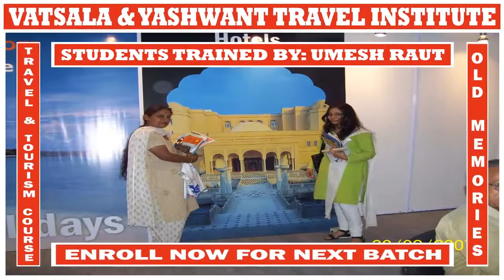EXIBITION | OLD MEMORIES | VATSALA & YASHWANT TRAVEL INSTITUTE | UMESH RAUT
# VATSALA & YASHWANT TRAVEL INSTITUTE:

We train our students in 4 months through weekly class tests and presentations in such a way that they can get jobs in the travel and tourism industry. Subject knowledge-wise our institute students can beat any travel industry students of Delhi / India / World in an interview. To know the capability of our students, click the following link:

# PRACTICE INTERVIEW:

Two (02) times a month, we take students for practice interviews:

* So that they can come out of fear of giving interviews
* Let the students know about their weaknesses
* To develop their confidence

So that after four (04) months of training, students should not have any fear when giving their final interview in the travel company. To learn more about the practice interview, click on the following link:

# JOB IN TRAVEL INDUSTRY:

We have given details of some travel companies based in Delhi | India, where you can apply for a job after 4 months of training. Many of our old students have been working in these companies for many years. They can help you in getting jobs in their company. To know more about these companies, click on the given link:

# VACANCY IN TRAVEL INDUSTRY:

Travel Companies whom we are dealing with have any vacancies in their organization. Then they share that vacancy details with us and we forward that message to Travel Student Community through WhatsApp and further we upload that message on our Facebook Page & YouTube Channel. To know more about ‘Vacancy In Travel Trade' details click below links:

Regards,

From:

# UMESH RAUT
IATA Certified Instructor | International Travel Consultant